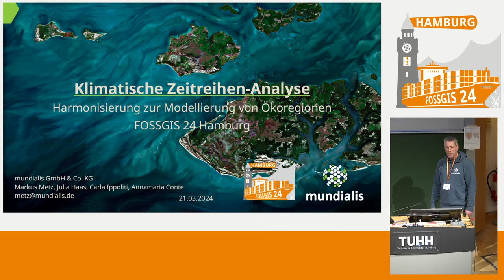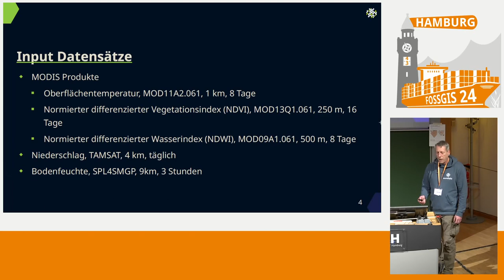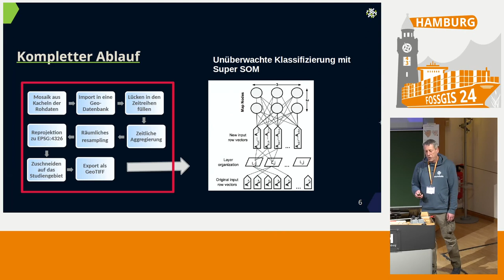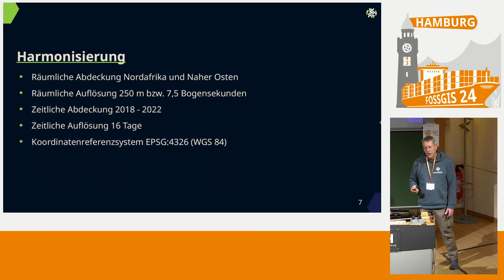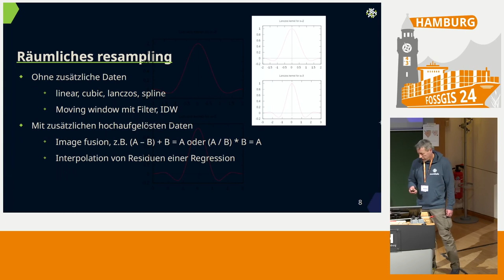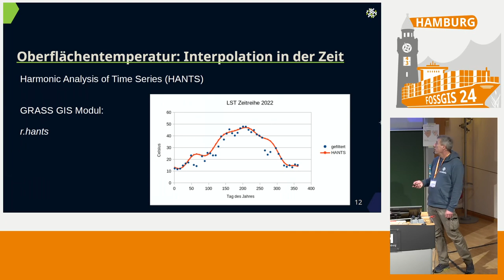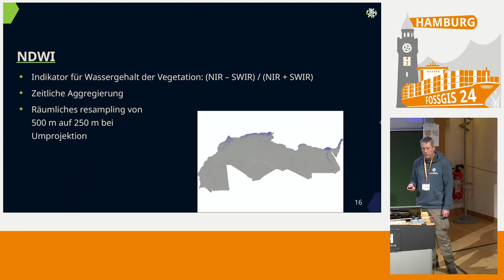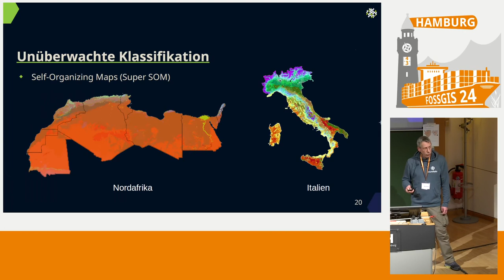FOSSGIS 2024 Klimatische Zeitreihenanalyse zur Modellierung von Ökoregionen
Das Ziel dieser Studie war die Identifikation von Gebieten in Nordafrika, die in Bezug auf Überträger neuartiger Krankheiten besonders überwacht werden sollten. Dazu wurden Zeitreihen verschiedener Fernerkundungsdaten zu Umwelt und Klima aufbereitet, mit deren Hilfe Ökoregionen klassifiziert und identifiziert werden können. Mit einer vergleichenden Risikoanalyse konnten anschließend entomologische Überwachungsprogramme angepasst und optimiert werden.

Im Rahmen des WOAH Projektes "Defining Ecoregions and Prototyping an EO-based Vector-borne Disease Surveillance System for North Africa (PROVNA)" hat das italienische Istituto Zooprofilattico Sperimentale of Abruzzo and Molise “G. Caporale” (IZS-Teramo) Ökoregionen in Nord-Afrika klassifiziert. Mit einer Risikoanalyse, die ähnliche Umwelt- und Klima-Bedingungen berücksichtigt, konnten entomologische Überwachungsprogramme für Krankheitsüberträger angepasst und optimiert werden. Für die Bestimmung dieser Umwelt- und Klima-Bedingungen wurden Zeitreihen von Fernerkundungsdaten für die Jahre 2018 bis 2022 erstellt. Konkret wurden Bodentemperatur für Tage und Nächte, ein normierter differenzierter Vegetationsindex (NDVI), Bodenfeuchte, ein normierter differenzierter Wasserindex (NDWI) sowie Niederschlagsmenge erfasst und auf 250 Meter räumliche Auflösung bzw. 16 Tage zeitliche Auflösung harmonisiert. Der Schwerpunkt dieses Vortrags liegt auf den unterschiedlichen Methoden zur Harmonisierung der verschiedenen Datensätze.

Markus Metz